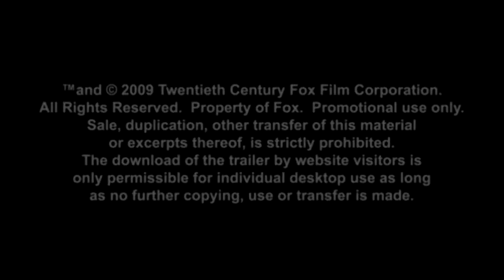I Love You Beth Cooper Trailer *Jemily Style*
I'm just a little bit in love with this film :)

Emily Osment as Beth Cooper (Hayden Panettiere)
Joe Jonas as Denis Cooverman (Paul Rust)
Nick Jonas as Rich Munsch (Jack Carpenter)
Demi Lovato as Cammy (Lauren London)
Miley Cyrus as Treece (Lauren Storm)
Kevin Jonas as Kevin (Shawn Roberts)